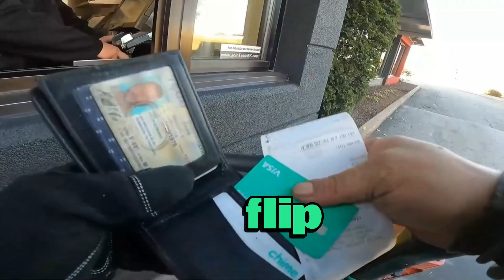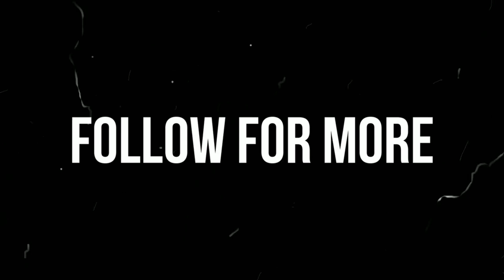Amazing Dumpster Diving With Electric Bike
I rented an E-bike to scavenge the local dumpsters to see what I could find! Enjoy the video!